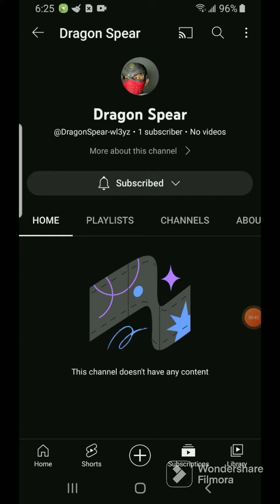NEW YOUTUBE CHANNEL?